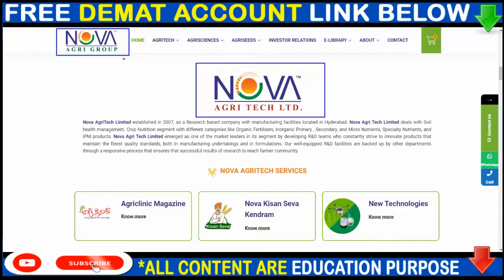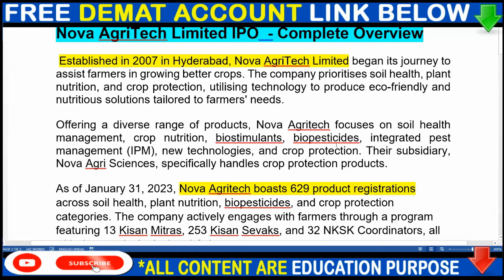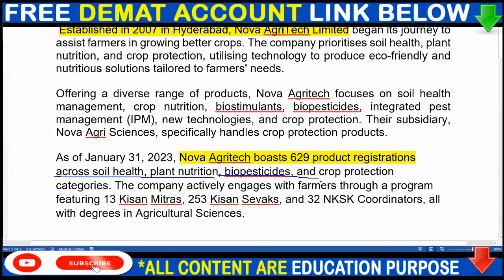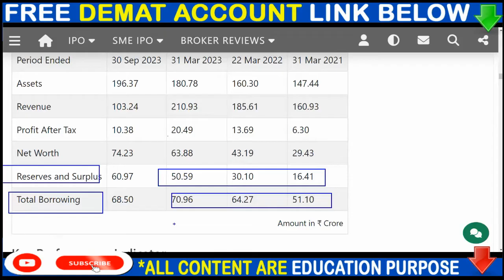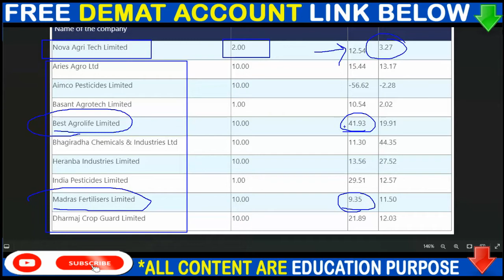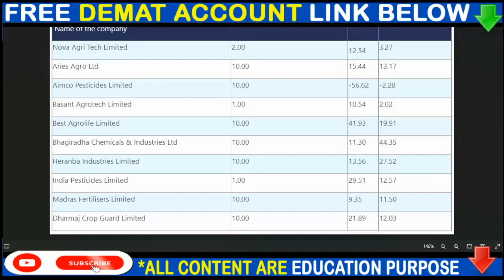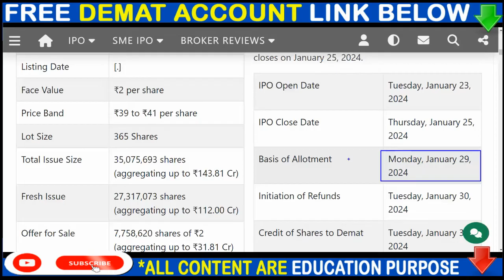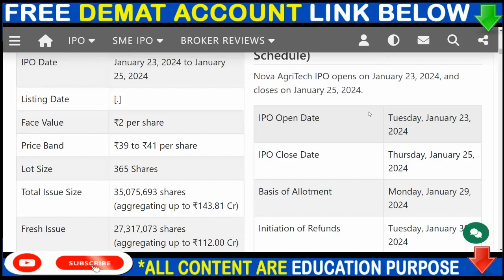Nova Agritech IPO Review | Nova Agritech IPO GMP | Apply Or Not?? IPO, UPCOMING IPO